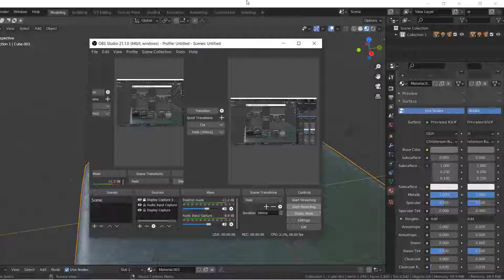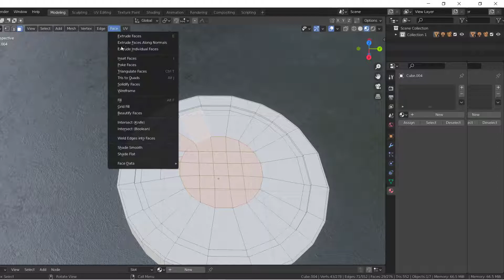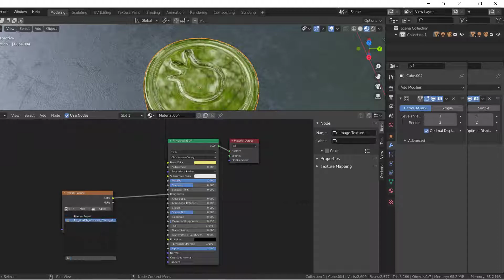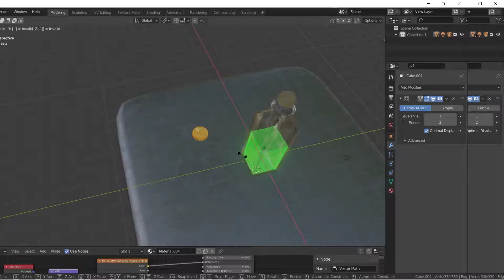potion bottle final (some coins)